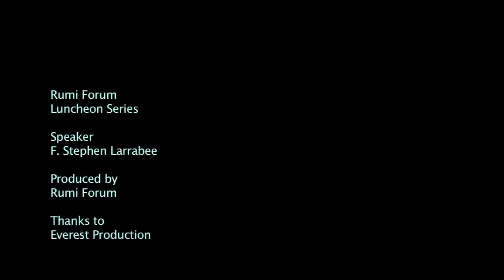Turkey, Syria, US: Geopolitical and Regional Implications Zero Problems, Dr. F. Stephen Larrabee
Ankara, Washington and the Syrian Crisis: Geopolitical and Regional Implications", Dr. F. Stephen Larrabee

F. Stephen Larrabee (USA) is a Senior Staff member at RAND in Washington, D.C. and holds the RAND Corporate Chair in European Security. He has a Ph.D. in Political Science from Columbia University and has taught at Columbia University, Cornell University, New York University, the Paul Nitze School of Advanced International Studies (SAIS), Georgetown University, George Washington University and the University of Southern California. Before joining RAND he served as Vice President and Director of Studies of the Institute of East-West Security Studies in New York from 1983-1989 and was a distinguished Scholar in Residence at the Institute from 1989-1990. From 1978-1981 Dr. Larrabee served on the U.S. National Security Council staff in the White House as a specialist on Soviet-East European affairs and East-West political-military relations.

His articles include, "Turkey's Kurdish Challenge," co-author with Gonul Tol (Survival, August/September 2011); "Ukraine at the Crossroads" (Washington Quarterly, Fall 2007); "Turkey Rediscovers the Middle East" (Foreign Affairs, July/August 2007); and "Danger and Opportunity in Eastern Europe" (Foreign Affairs, November/December 2006). Other recent publications include, Troubled Partnership: U.S.-Turkish Relations in an Era of Global Geopolitical Change; NATO's Eastern Agenda in a New Strategic Era; co-author with Ian Lesser of Turkish Foreign Policy in an Age of Uncertainty; co-editor with Zalmay Khalilzad and Ian O. Lesser of The Future of Turkish-Western Relations; co-editor (with David Gompert) of America and Europe: A Partnership for a New Era (1997), author of East European Security After the Cold War (1994), editor of The Volatile Powder Keg: Balkan Security After the Cold War (1994), co-editor (with Robert Blackwill) of Conventional Arms Control and East-West Security (1989) and editor of The Two German States and European Security (1989).